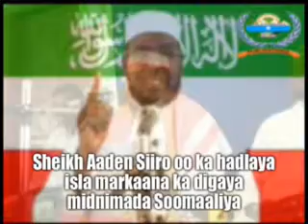Sheikh Aaden Siiro oo ka hadlaya Midnimada Soomaaliya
Sheikh Aaden Siiro - Somaliland oo ka hadlaya Soomaaliya